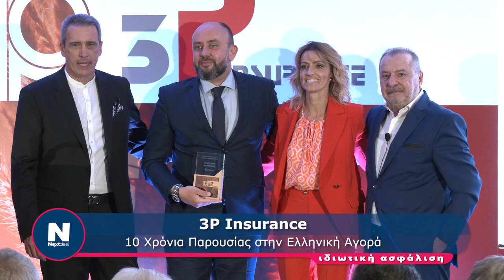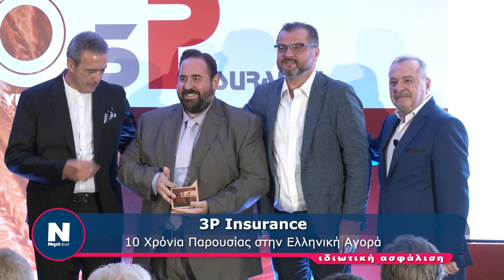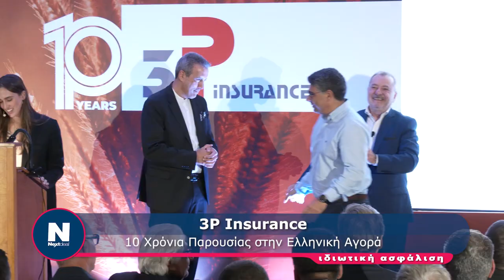3P Insurance: 10 Χρόνια Παρουσίας στην Ελληνική Αγορά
3P Insurance: 10 Χρόνια Παρουσίας στην Ελληνική Αγορά